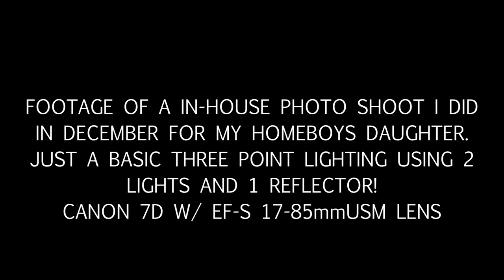Double Cup In-House Photo Shoot